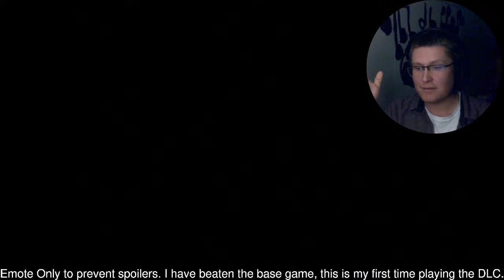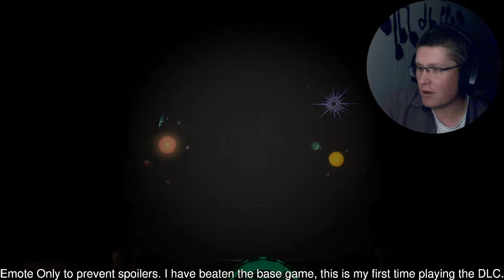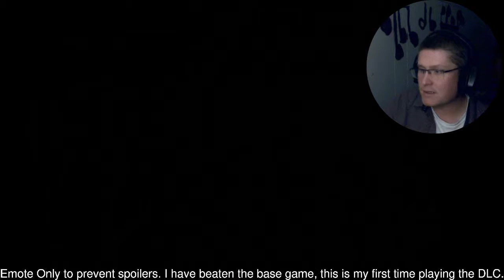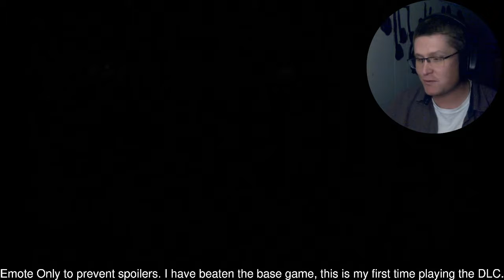Let's Play Outer Wilds: Echoes of the Eye - Part 14